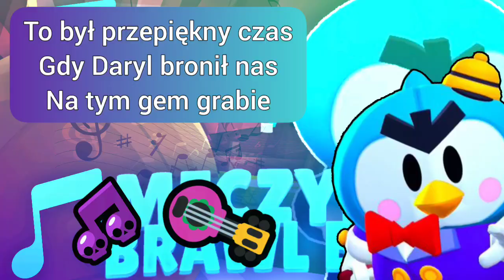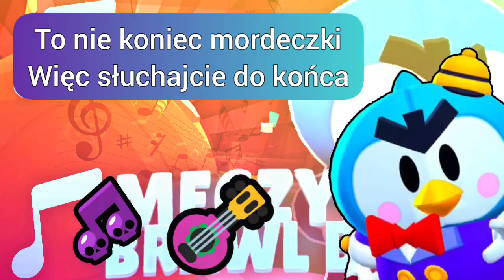MECZYK NA BRAWL BALLU 🎶 BRAWL STARS PIOSENKA 🎵 MIŁOŚĆ W ZAKOPANEM PRZERÓBKA / PARODIA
Siema👋
Jeśli spodobała Ci się piosenka🎵, możesz zostawić łapkę w górę👍, a jeśli nie spodobała Ci się piosenka🎵, to też możesz zostawić łapkę w górę👍, ale to wiesz, no to narazie, cześć...

🏠Club w Rumble Stars: Mordy XHardX'a

👑Moje cluby w Brawl Stars:
1) Mordy XHardX'a
2) YouTube: XHardX
3) YT: XHardX
4) AK_XHardX'a
5) Akademia XH

🛡️XBox: xhardxyt2003
🏛️Club na XBox: Mordy XHardXa

🤗Chcesz dodać mnie do znajomych w Brawl Stars? Wpisz moje tagi (musisz mnie wspierać lub udzielać się mocno na dsc):
1️⃣konto: # 2Y2RYCLJY
2️⃣konto: # 8PVGC2YRG
3️⃣konto: # P2Y20RY2V

💵Donejty:
SMS: